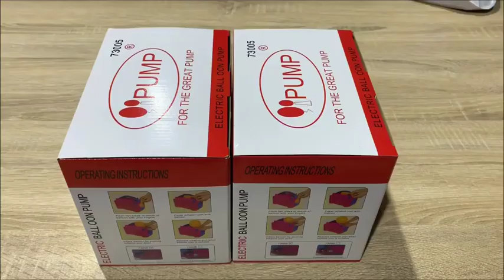Elektrisk Ballongpump Dubbelmunstycke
Elektrisk Ballongpump Dubbelmunstycke blåser snabbt och smidigt upp ballongerna åt dig. Med två munstycke går det snabbare än någonsin!

Denna perfekta ballongpumpen fyller mängder med ballonger med luft på nolltid. En elektrisk ballongpump med stickkontakt. Pumpen har två munstycken vilket gör det möjligt för två personer att fylla på ballonger på samma gång.

Det medföljer också två lösa munstycken speciellt utformade för att fylla mindre ballonger.

Elektrisk Ballongpump Dubbelmunstycke är ett måste när det vankas fest! Vi alla vet hur jobbigt det är att blåsa upp ballonger. Med denna praktiska pump kan du fylla en 28 cm ballong med luft på ynka två sekunder.

Oavsett tillfälle kommer Elektrisk Ballongpump Dubbelmunstycke göra under för dig! Födelsedagskalas, bröllop, baby shower, halloweenfest eller annan tillställning som kräver ballonger kommer nu att bli en enkel match att förbereda inför.

Elektrisk Ballongpump Dubbelmunstycke är lätt att använda. Instruktioner på engelska medföljer. Pumpen har vanlig stickkontakt som anslutning, vilket innebär att inga batterier krävs.

Tryck: 1.75 psi
Anslutning: Stickkontakt
Mått pump: L:20cm, B:12cm, H:15cm
Ta varje tillfälle i akt för att använda så många ballonger du bara kan! Ballonger är en riktig stämningshöjare och med hjälp av Elektrisk Ballongpump Dubbelmunstycke kommer även uppblåsningen av dessa ske med nöje!